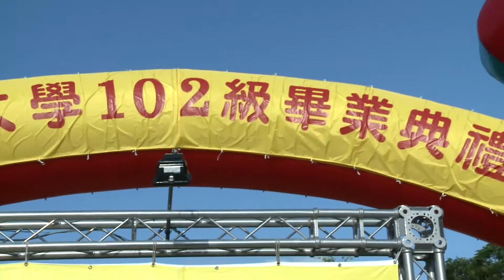1020608 元智大學畢業典禮 EFPX3 匯出